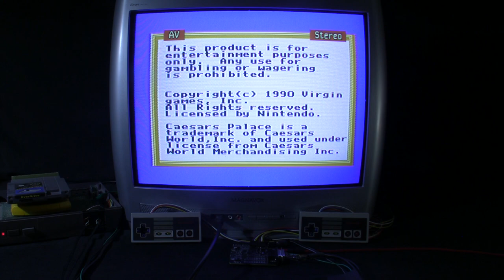[TAS Verified] NES Caesars Palace (best ending) in 00:37.55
TAS created by TaoTao. Source